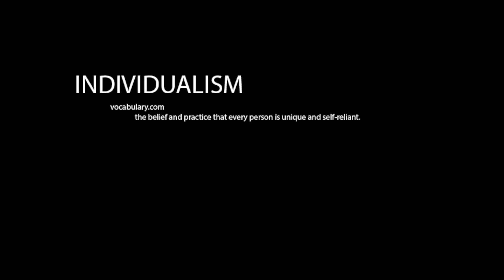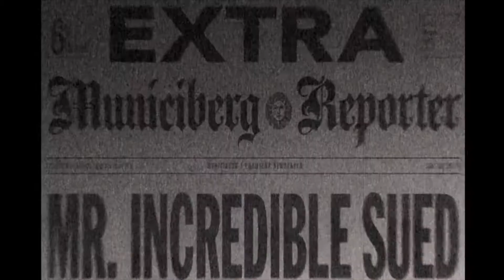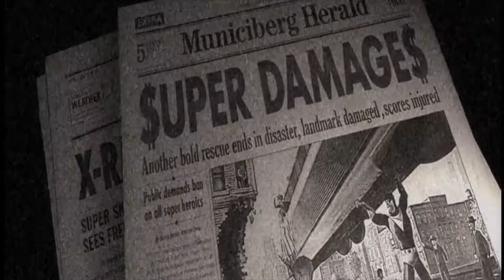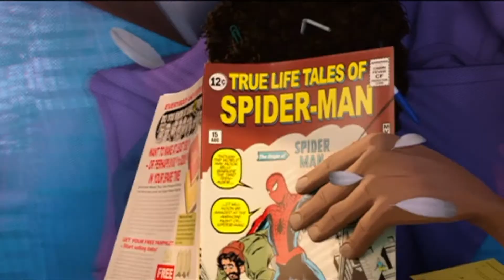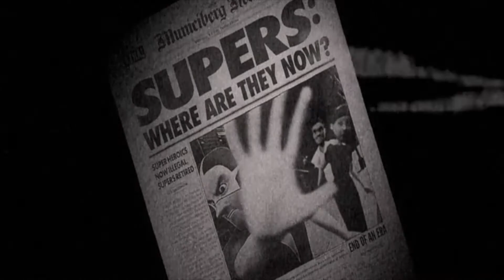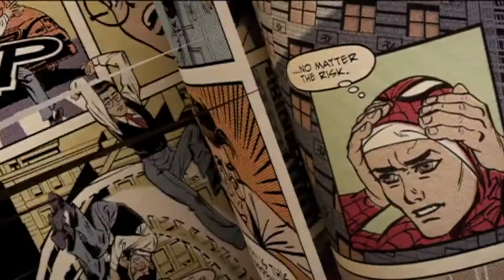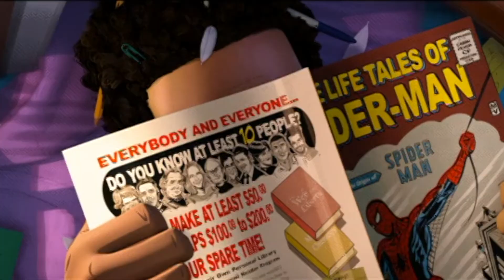IB Film Comparative Study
Incredibles vs. Spider-man into the spider-verse
Individualism